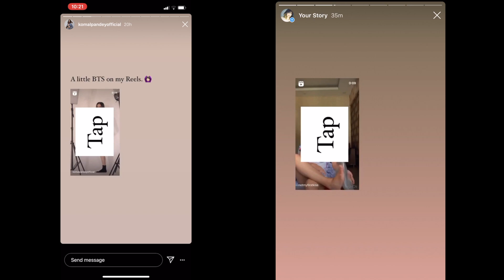Pretending to be Komal Pandey for a day ( catfishing 101 )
Hey guys this is a very entertaining video of me trying to be a fashion. I hope you also crack like I was cracking the whole time.
The intention of this video is not to mock or judge anyone. It is just me trying new things for photos.
See y